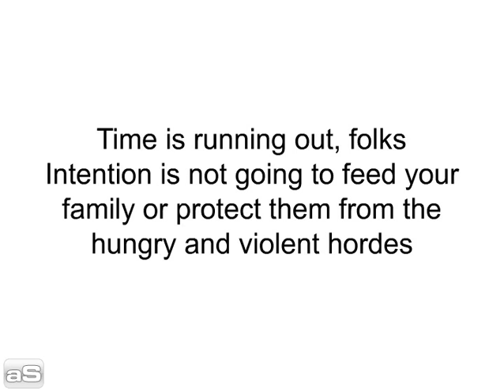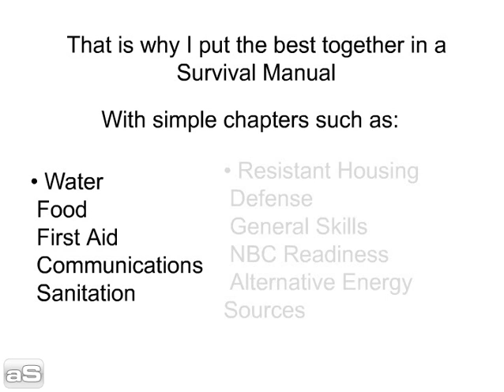Are You Ready? Earth Changes are Coming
You are probably following the news. Earthquakes, volcanic activity, landslides, floods, crazy heat, crazy cold. Then there's Haiti. How bad can it get? Trust me, we haven't seen anything yet. The question is, are you ready to stop talking about it and start doing something? Less talk, more action. I wrote my Survival Manual with this mantra in mind. Download it FREE at:

This is my small contribution to humanity. If it helps 1 person survive, the effort was worth it.

What are YOU doing to prepare?